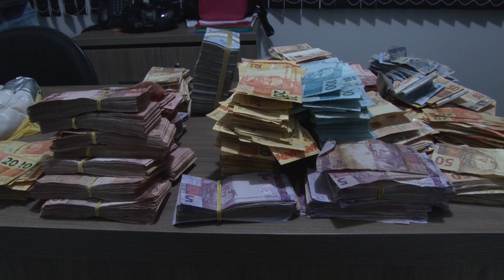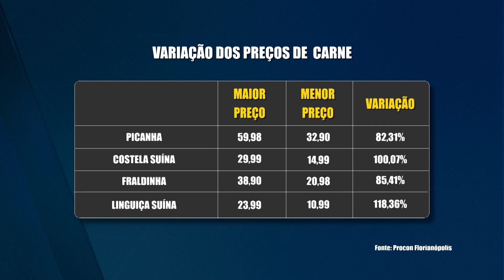Sextou 20/12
Confira aqui a pesquisa de preços completa do Procon da capital